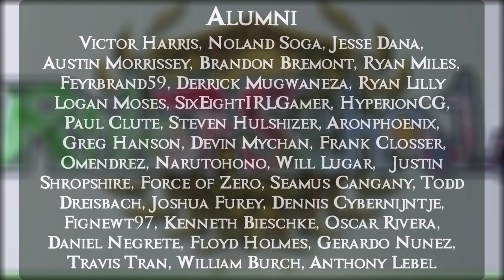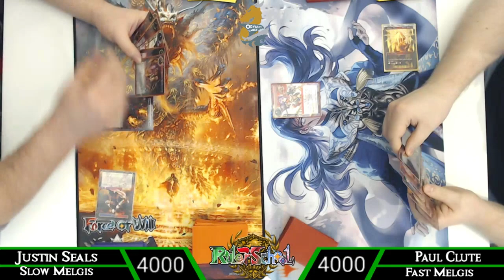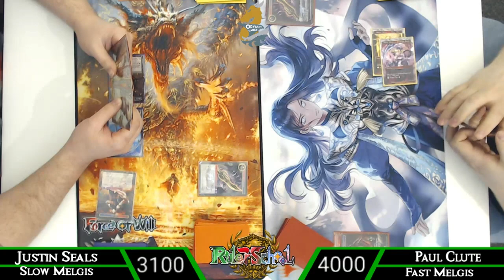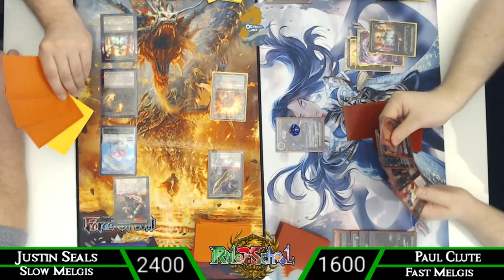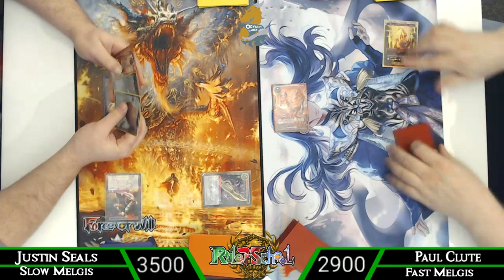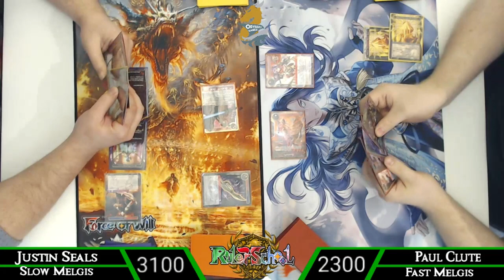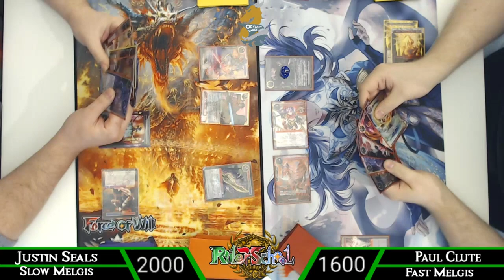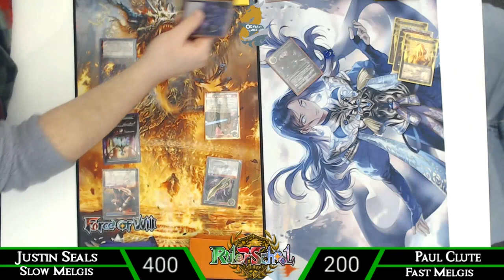Fast Melgis Vs Slow Melgis Mirror Match : Force of Will (TCG)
Hey there Rulers! Two of my locals ended up squaring off in a Melgis Mirror to see who can close things out first! Check it out and come back later this week for the profiles!

Students:
Jason fruit
Devin Mychan
Belisarius
Jean-Paul Klintworth
David Kuras
Brandan Bremont
Mike Howell
Sean Koski
TCG Scrubs
Bartosz Holoszkiewicz
Paul Reissmann
Tim Frederick